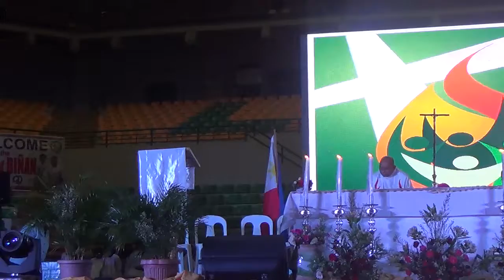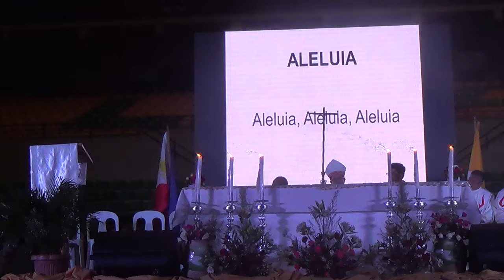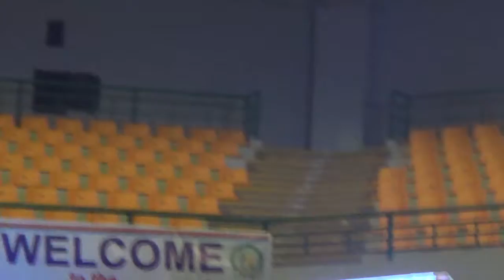09212017 Diocesan Catechetical day 5